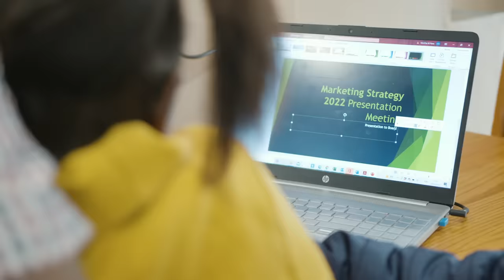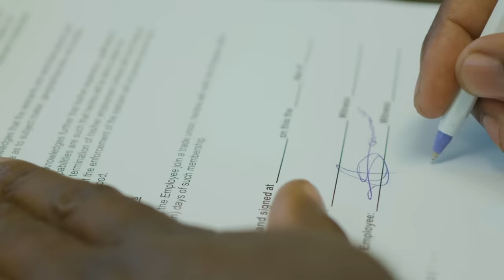Mambo Wazvose Official Video: Cashmore Muchaonyerwa#trending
Mambo Wazvose Official Video: Cashmore Muchaonyerwa